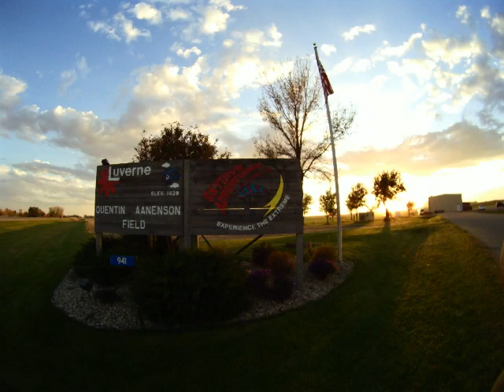Katie Olson's Tandem Skydive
Tandem Skydive with Katie Olson at Skydive Adventures in Luverne, MN.